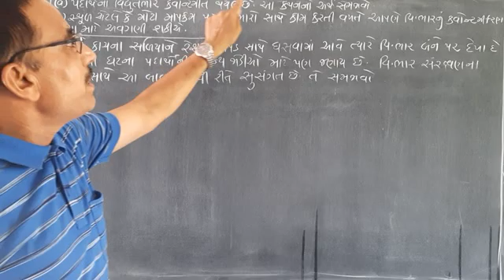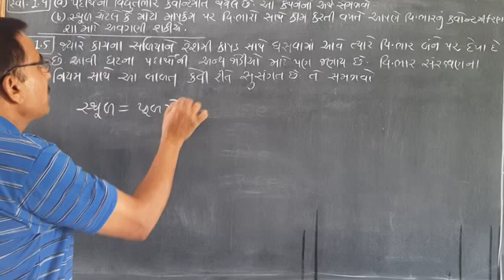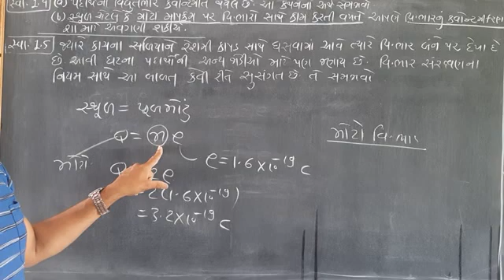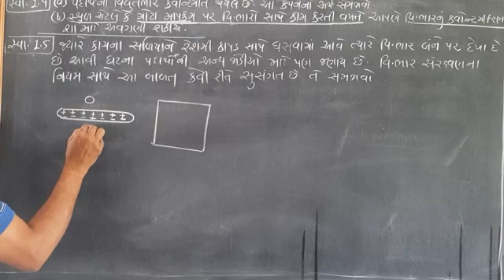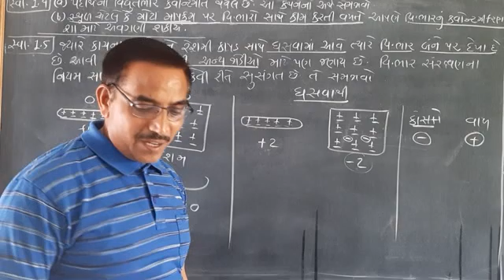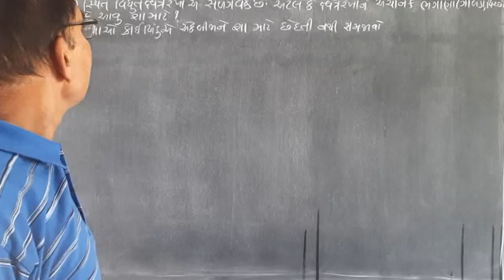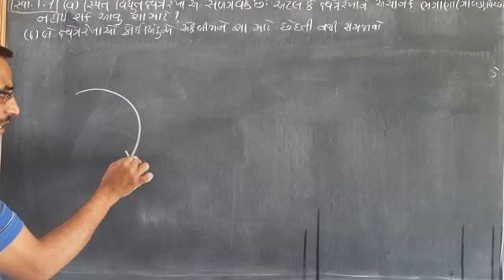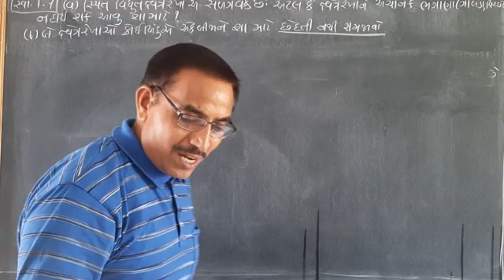CHE-1,PHYSICS, LECTURE-23(K.C.PATEL)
દાખલો 1.4, 1.5, 1.7